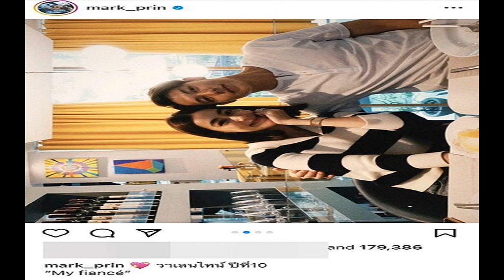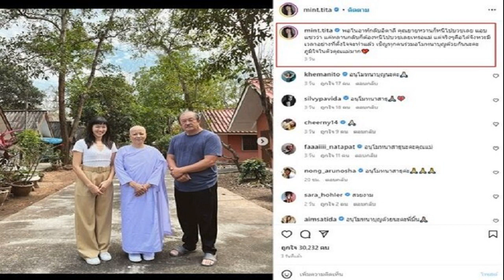ณเดชน์ ปรึกษา หมาก เรื่องขอแต่งงาน เขิน แม่แก้ว เรียก ญาญ่า ว่าที่ลูกสะใภ้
ณเดชน์ รับ! ปรึกษา หมาก เรื่องขอแต่งงาน แต่ยังไม่ไฟนอล เขินแคปชั่น แม่แก้ว เรียก ญาญ่า ว่าที่ลูกสะใภ้ แอบกดดัน แต่ยังไม่ใช่เร็วๆ นี้
ควงคู่ให้สัมภาษณ์พร้อมกันในงานแถลงข่าว “มหกรรมความบันเทิงครบรอบ 53 ปี สถานีโทรทัศน์ไทยทีวีสีช่อง3 “Beloved Festival 53 ปี ดีต่อใจ” ที่ ลานสแควร์ A เซ็นทรัลเวิลด์ สำหรับ 2 พระเอกดัง หมาก ปริญ ที่ลุ้นธีมงานปาร์ตี้สละโสดจากเพื่อนๆ และ ณเดชน์ คูกิมิยะ ที่เขินแคปชั่นวันเกิด แม่แก้ว หลังเรียก ญาญ่า “ว่าที่ลูกสะใภ้” พร้อมยอมรับว่าปรึกษา หมาก จริง เรื่องขอแต่ง แต่ยังไม่ไฟนอล
ล่าสุดเห็นว่าไปขอคำปรึกษาพี่หมากเรื่องขอแต่งงาน?
ณเดชน์ – เข้าเรื่องนี้เลยเหรอ…ก็คุยกันเป็นปกติ ต้องถามเพราะว่าเขามีประสบการณ์มาแล้ว เราก็มีปรึกษาอะไรกันบ้าง ผมก็ได้ข้อมูลมาเยอะ แต่ขอเก็บไว้เป็นเรื่องส่วนตัวดีกว่า ถามว่าในใจตอนนี้เริ่มมีแพลนที่จะทำเซอร์ไพรส์หรือยัง คือกำลังปรึกษากันอยู่เลย ยังไม่ไฟนอลเลย ตอนนี้ก็คงจะเป็นทาง

แพลนพี่หมากแหละที่สำคัญที่สุด เพราะว่าเราก็รอรับฟังในฐานะเพื่อนเจ้าบ่าวว่ามีตรงไหนที่จะช่วยเขาได้บ้าง เพื่อจะแบ่งเบาภาระของเขาได้มากที่สุด แต่ว่าตอนนี้ก็ยังไม่ได้รับการแจกแจงหน้าที่ว่าในงานจะต้องทำอะไรบ้าง ยังไม่มีดีเทลอะไรมากมาย แต่เรารู้แล้วว่ามีอะไรจะเกิดขึ้นบ้างวันไหนประมาณไหน ที่ไหน
แล้วทางหมากมีอะไรอัพเดตเพิ่มเติมไหม?
หมาก – ไม่มีเลยครับตอนนี้(ยิ้ม) สิ่งที่อัพเดตก็คือตอนนี้มาคุยกับทางเพื่อนๆ แล้วว่าต้องเตรียมตัวยังไง มีงานวันไหนเมื่อไหร่ ส่วนณเดชน์เองเท่าที่ทราบมาคือเขาก็เต็มที่มาก เขาเป็นที่ปรึกษาหลักคนแรกตั้งแต่ตอนช่วงที่ผมขอแต่งงานแล้ว
ปาร์ตี้สละโสดตอนนี้เริ่มคิดหรือยัง?
ณเดชน์ – ยังไม่ได้คิดเพราะว่าผมก็รอทางเขาตกลงวันเวลาอะไรกันก่อน แต่พี่หมากบอกแล้วว่าขอสบายๆ ไม่ต้องทำอะไรเยอะ ไม่ต้องมีกิจกรรมเยอะ ส่วนธีมงานเดี๋ยวเป็นทางพวกผมเป็นคนเซอร์ไพรส์ แต่ว่าตอนนี้ยังไม่ได้ตกผลึกเท่าไหร่ จริงๆ ทางพวกผมก็มีโยนคำถามไปให้พี่หมากแล้ว แต่ด้วยความที่เขาเป็นคนที่อะไรก็ได้ มันเลยเป็นโจทย์ที่ค่อนข้างที่จะยาก เราก็ต้องมานั่งประชุมกันในกรุ๊ปว่าจะเอายังไงดี จะทำอะไรให้เขาจดจำวันนี้ไปอีกนาน

หมาก – รอดูแล้วกัน เราก็บอกได้ว่าปาร์ตี้สละโสดก็ต้องแยกแหละชายหญิง ฝั่งนั้นเขาก็ไปเตรียมตัว ฝั่งนี้เราก็มีของเรา แต่ขอว่าอย่าเหนื่อยนะ(ยิ้ม) ถามว่าหวั่นใจกับสิ่งที่เขาจะเซอร์ไพรส์ไหม กลัวจริงๆ ครับ
ณเดชน์
ย้อนถามถึงวาเลนไทน์ที่ผ่านมาของทั้งคู่ เป็นยังไงกันบ้าง?

หมาก – 10 ปีแล้ว ปีนี้ก็น่ารักๆ ครับ พาที่บ้านไปกินข้าวพอดีว่าคุณพ่อคุณแม่มาจากต่างจังหวัดด้วย เลยไปกินข้าวด้วยกันทั้ง 4 คนเลย แล้วปีนี้เขาก็เป็นคู่หมั้นปีสุดท้าย ต่อไปก็ไม่ได้ใช้แล้ว ตอนแรกก็ไม่ได้คิดครับแต่น้องคิมมาบอกอีกทีว่านี่จะเป็นปีสุดท้ายแล้ว ผมก็รู้สึกว่ามันก็น่ารักดี ส่วนของขวัญก็ให้เป็นช่อดอกไม้ ส่วนของขวัญอย่างอื่นลืมให้เพราะว่าอยู่ที่บ้าน คือซื้อไว้แล้วก็ลืมครับ
ณเดชน์
ณเดชน์ – ของผมก็ทำอาหารกินกันง่ายๆ ความที่ทำงานด้วย ยุ่งๆ ด้วย เลยอยากทำอะไรที่แบบ Back to basic บ้าง (แต่หวานสู้วันเกิดแม่แก้วไม่ได้ หลังเจอแคปชั่น “ว่าที่ลูกสะใภ้” เข้าไป?) อ๋อครับ ดีๆ แม่แฮปปี้ ทุกคนแฮปปี้เราก็แฮปปี้แหละครับ ตอนที่เห็นแคปชั่นก็เขินอยู่ เพราะว่าแม่ก็ไม่ค่อยได้เรียกแบบนั้นเท่าไหร่ (ซ้อมเรียกให้ชินปากใช่ไหม?) ก็คงประมาณนั้นแหละมั้ง รู้สึกกดดันมากเลยเนี่ย(ยิ้ม) คือมันไม่ใช่เร็วๆ นี้นะครับ